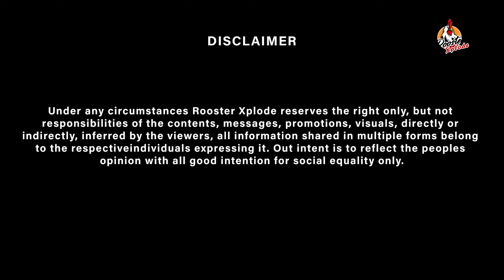நீதான் தைரியமான ஆள் ஆச்சே சொல்லு | Sema Comedy | Public Opinion | Alaparigal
Video Jockey   :  Rasul
Cameraman     : Naveen
Editor                : Vk